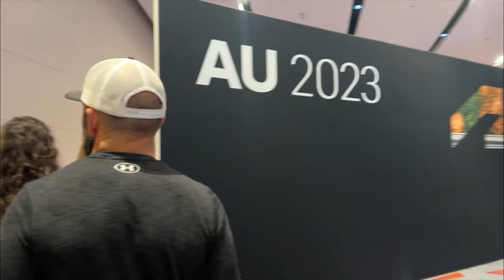Walkthrough From Venetian Resort to Vegas Sphere Through Hotel Convention Center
2pcs Lavalier Wireless Microphone for iPhone iPad